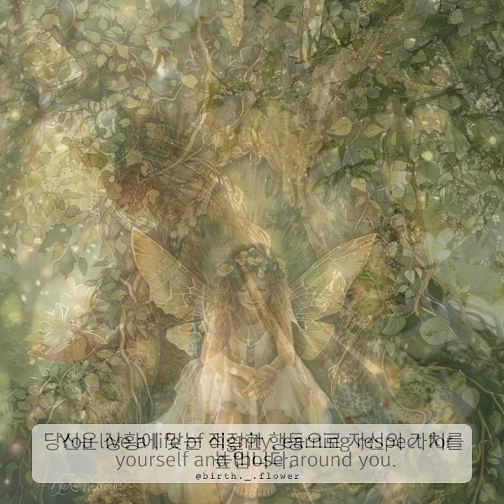3월 28일의 탄생화: 꽃아카시아나무 (Robinia Hispida)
3월 28일의 탄생화: 꽃아카시아나무 (Robinia Hispida)
꽃말 : 품위

당신은 자신과 주변 사람들에게 존경을 받는 품위 있는 삶을 살고 있습니다. (You live a life of dignity, earning respect for yourself and those around you.)

당신은 상황에 맞는 적절한 행동으로 자신의 가치를 높입니다.
(You enhance your worth with actions appropriate to the situation.)

당신은 우아함과 겸손함을 겸비하여 많은 이들에게 사랑받습니다.
(You are beloved by many for your grace and humility.)

당신의 말과 행동은 언제나 주변 사람들에게 긍정적인 영향을 줍니다.
(Your words and actions always have a positive impact on those around you.)

당신은 자신의 행동으로 품격을 정의하며, 그것을 통해 다른 사람들에게 영감을 줍니다.
(You define grace through your actions, inspiring others through your conduct.)